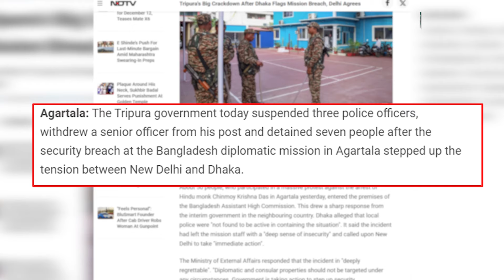আগরতলায় বাংলাদেশ দূতাবাসে হামলার ঘটনায় ৩ পুলিশ বরখাস্ত, আটক ৭